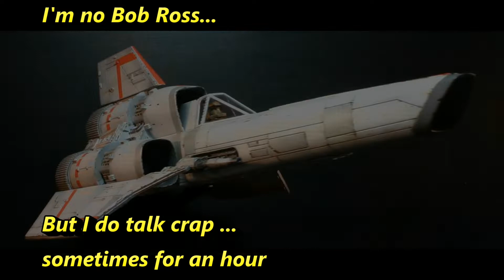Kurt Knispel Commemoration Build 005mp4